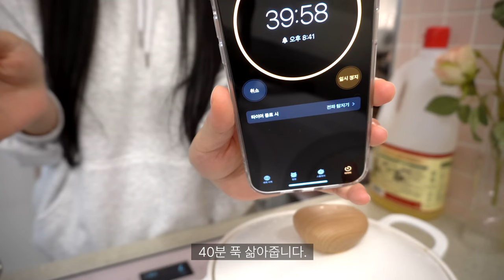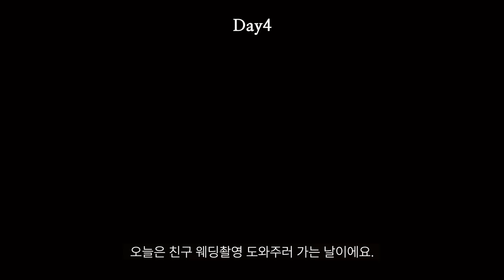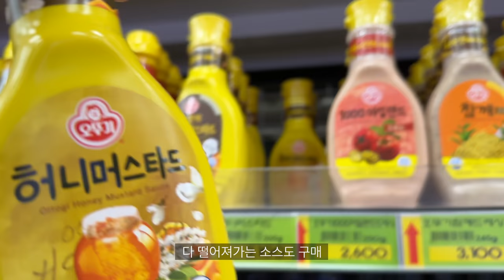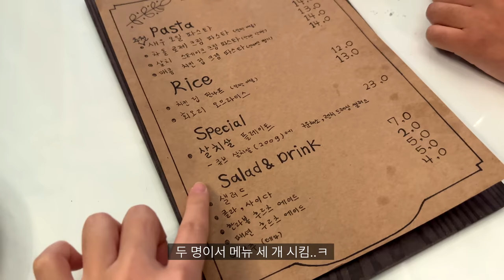ENG)🎅집에서 크리스마스 홈파티 하는 집순이 겨울 일상, 불고기 크림 파스타, 샐러드로 리스 만들기, 딸기 산타, 김장김치와 보쌈, 돈까스 햄버거, 크로플, 스테이크, 파채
23년이 밝았네요.
새해 복 많이 받으세요 🤍
계획한 모든 일 잘되시길 바랄게요.

주방칼 - 헹켈
토치 - 파이브스타

❤︎착장 정보
연핑크 반팔니트 - 체리코코ㅣ앙고라 캡 반폴라 니트
흰색 셔츠 - 베니토ㅣ죠니 카라 핀턱 셔츠